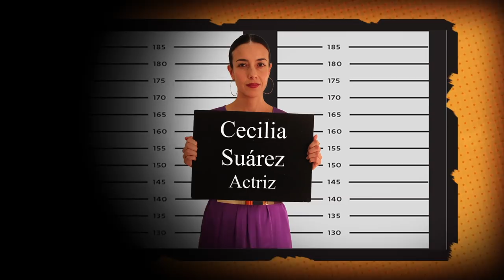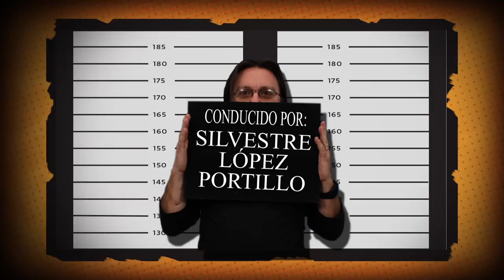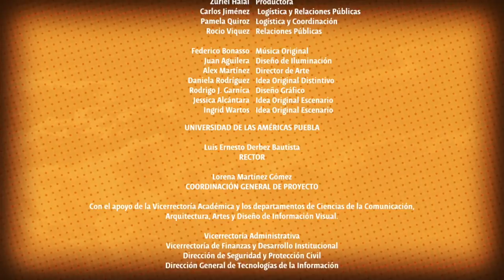"La suerte no te va a llegar si estas sentado" Cecilia Suarez